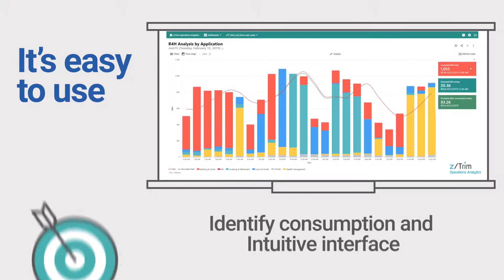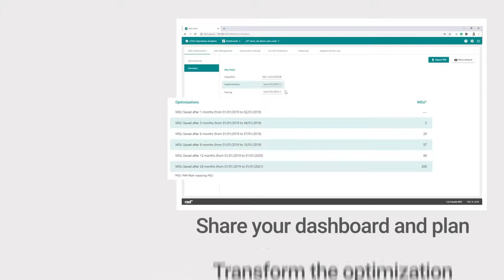z/Trim Operations Analytics: Take the mystery out of your mainframe!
80% of the worldwide corporate data resides on the mainframe. This environnement is mission critical but but access to easy-to-understand metrics and insight is a challenge.

z/Trim Operations Analytics is designed to visualize your mainframe consumption in one click, provide easy-to-understand insights to control your mainframe costs and facilitate the dialogue with your stakeholders.